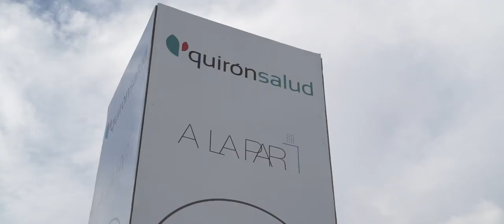Arranca el Desafío Quirónsalud 2019. Pedaleando por la Inclusión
El Centro de Protonterapia de Quirónsalud ha acogido el pistoletazo de salida del Desafío Quirónsalud 2019 Pedaleando por la Inclusión, organizado por el Grupo Quirónsalud y la Fundación A La Par para poner en valor a través del deporte la necesidad de una sociedad inclusiva, diversa y, por lo tanto, mejor. Durante siete días un equipo formado por cuatro empleados del Grupo Quirónsalud y cuatro personas con discapacidad intelectual de la Fundación recorrerá en bicicleta varias provincias españolas en las que el grupo tiene uno o varios hospitales.